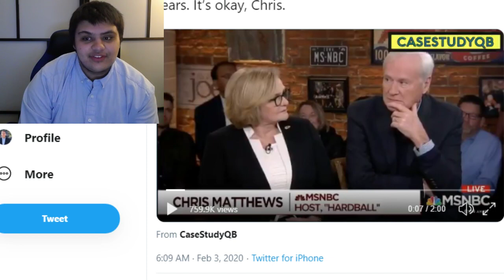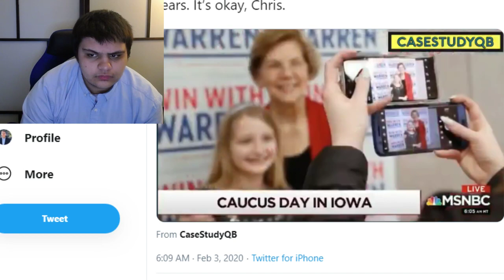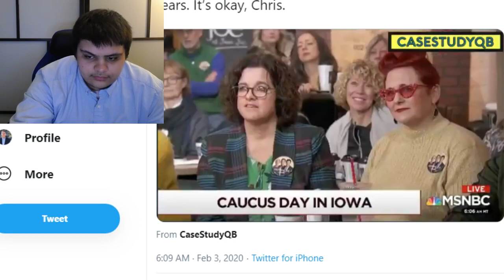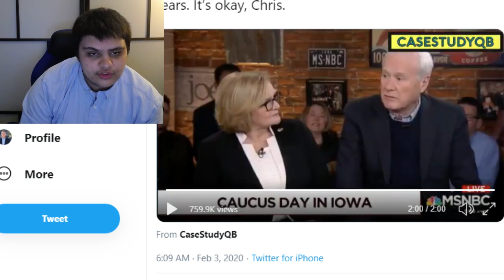MSNBC Host Chris Matthews Has Nervous Breakdown & Nearly Cries Over Bernie Sanders' Success In Iowa!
Chris Matthews, host of MSNBC, was on MSNBC to talk about the Iowa caucus, in which he admitted that Bernie Sanders would perform extremely well in. He also in this clip goes on about how terrible Bernie Sanders is as a candidate, that he is a socialist, he doesn't know his ideology or who he is, and his anti-war stance.

Ethereum: 0x7699AE5E4A4b491Cf2cF3dAc3EE14Adf8c29b438